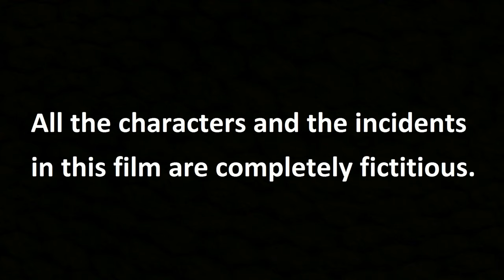The Coconut Ghost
“The coconut Ghost” is a short film written and directed by Deepak Saju. Camera of this short film is handled by Savitha Deepak.
Actors of this film are Rithu Dev Dileep (Richu) and Deepu S Deepak those who were the classmates from UKG (2015) to Grade 2 (2017) in ‘The Republic of Maldives’. For everlasting memory of their childhood, this short film will be helpful to them to keep in touch each other even though after their grownup stage too.